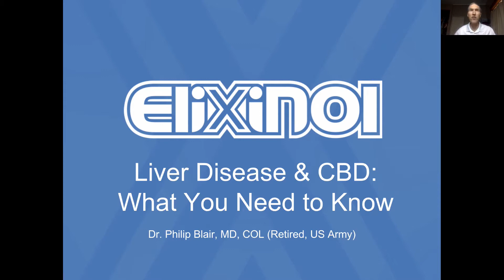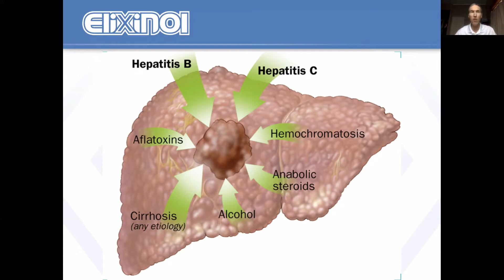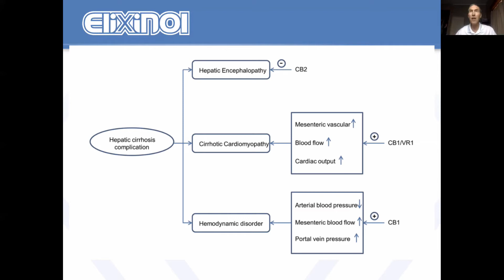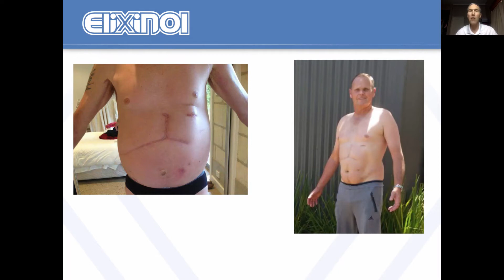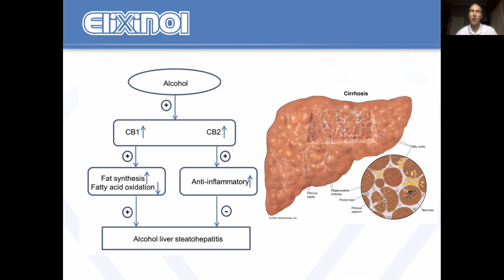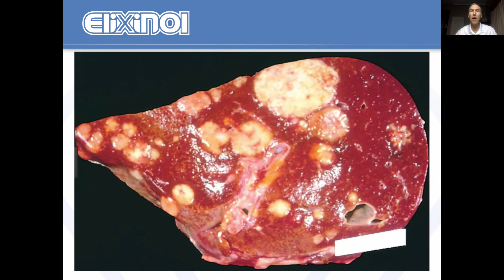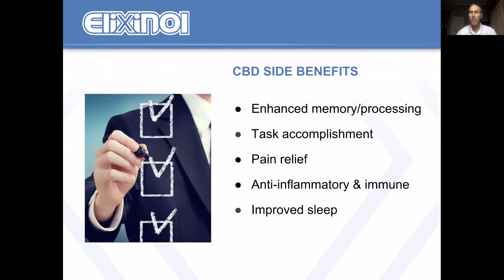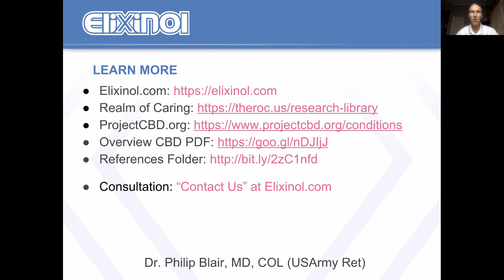Liver Disease, helping with CBD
17 minute lecture on CBD effects on serious liver disease with two case studies on Hepatitis C and alcoholic cirrhosis.